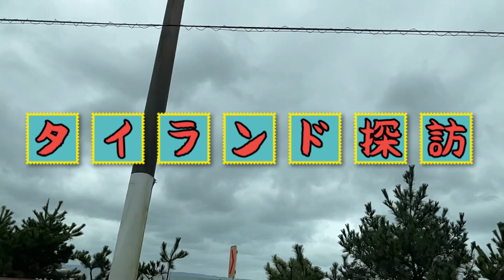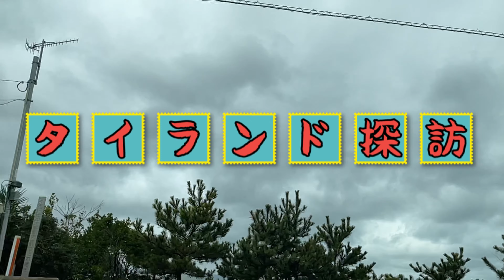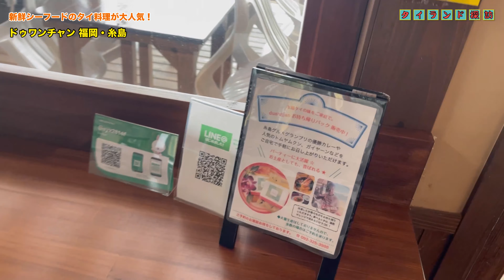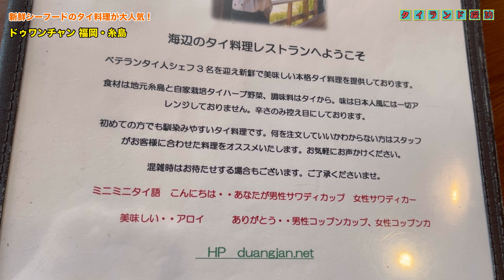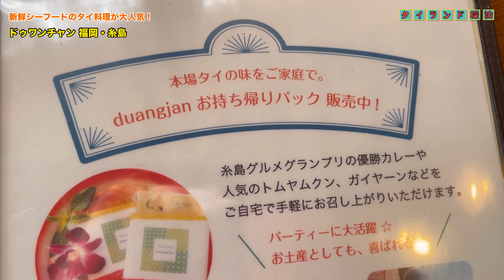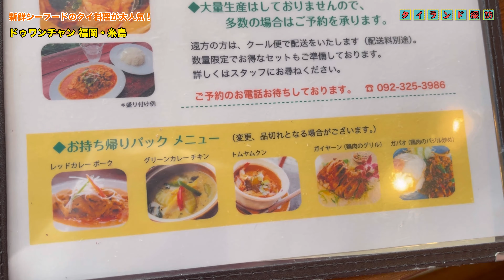【福岡タイ料理】牡蠣が新鮮シーフードのタイ料理‹糸島ドゥワンチャン›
店名：ドゥワンチャン
住所：福岡県糸島市二丈深江2129-18

‹エンディこと遠藤誠のYouTubeチャンネルへようこそ›

このチャンネルは2006年10月にスタートしたタイマッサージ店、タイ料理店、タイパブ、タイの旅などタイ情報を知るためのチャンネルです。タイマッサージ店やタイ料理店やタイパブのお店をやっている方で、お店をYouTubeで紹介して欲しい場合は下記のページに詳細がありますのでご覧になってください。